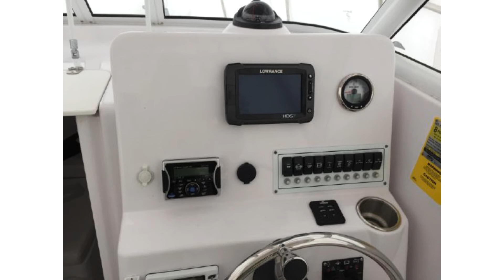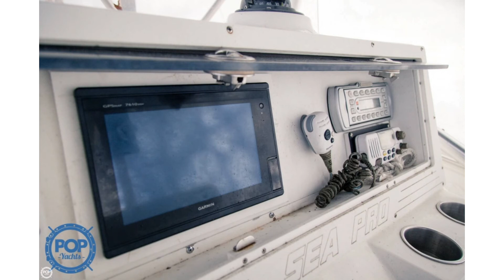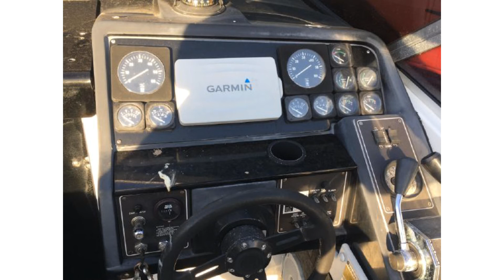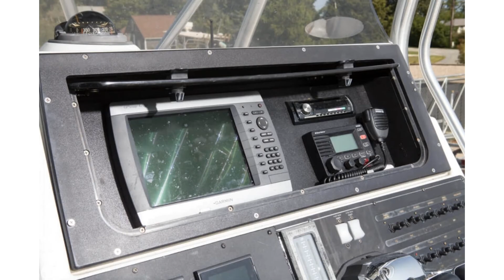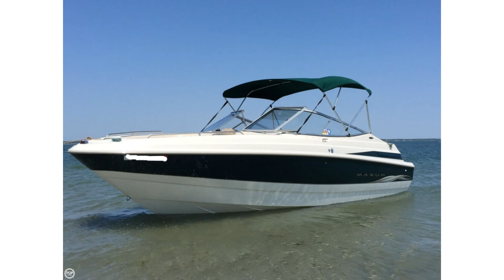Beers, Boats, and Snow 2018 - talking used boat inventory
Talk, used, Boat inventory prior to the upcoming 2018 New England Boat Show. Its February and that means time to start thinking about boats. With 6 P&S contracts signed in January, between the two of us, it's shaping up to be a busy sales season.